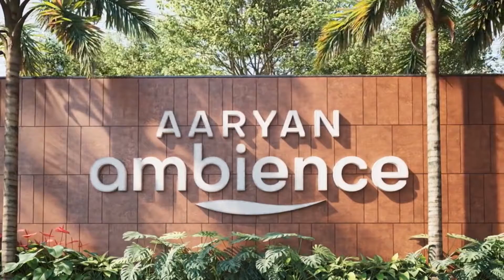THE AMBIENCE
KUKEASSOCIATES |ARCHITECTURE | INTERIOR | MASTER PLANNING | LANDSCAPING